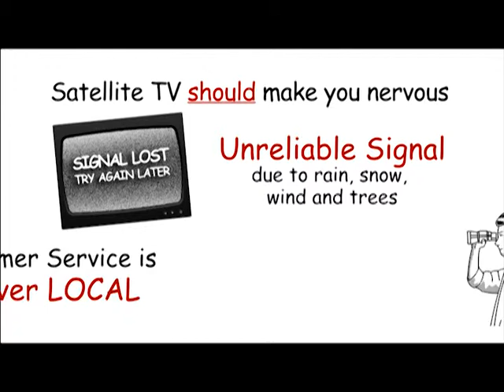SD Keep Calm Cable 480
Don't let those satellite guys make you nervous. Keep Calm and Cable On.